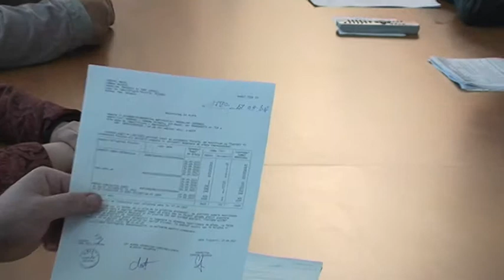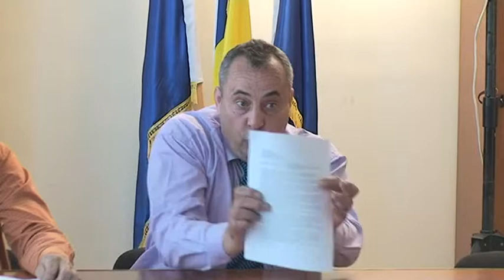LA HELEGIU Sedinta Consiliului Local din 27 apr FILMARE EXCLUSIV TV ONESTI HD 4K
LA HELEGIU, judeţul Bacău, Şedinţa Consiliului Local din data de 27 aprilie 2017. FILMARE EXCLUSIV TV ONEŞTI HD 4K.

Cu stimă,
echipa Exclusiv

Vizionare plăcută !